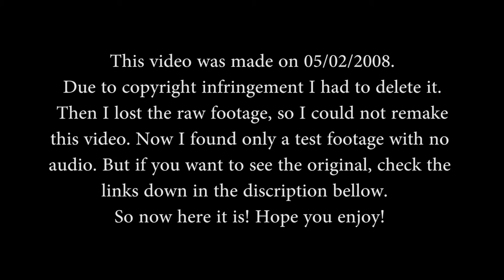Zuni Doll Sings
The Zuni Fetish Warrior returns to perform death metal! He is even scarier than the Cradle Of Filth and rocks harder than Metallica!!

This is the link to the original upload of this video that was copyrighted.